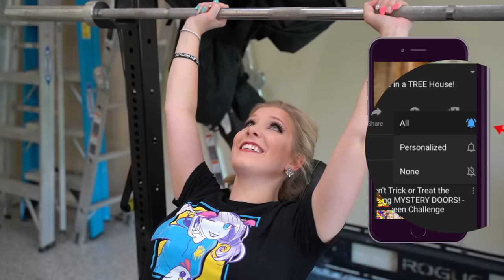I Swapped Lives with the World's Strongest Man! - Challenge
I Swapped Lives with the World's Strongest Man! - Challenge with Brianna 👊

❤️ FRIENDS!